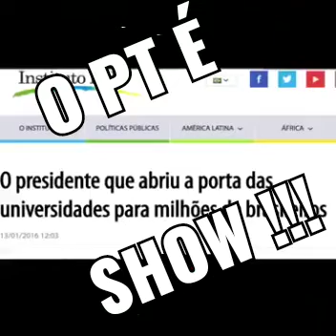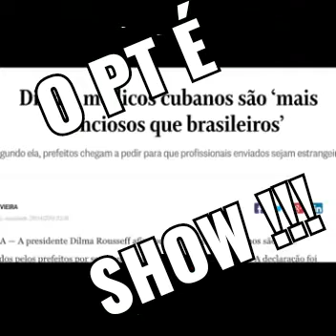22 de abril de 2021